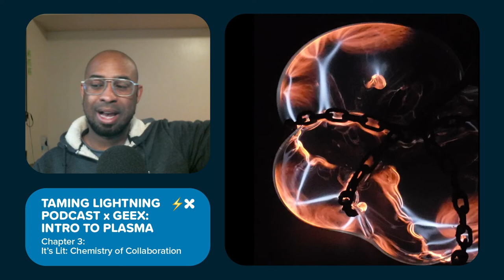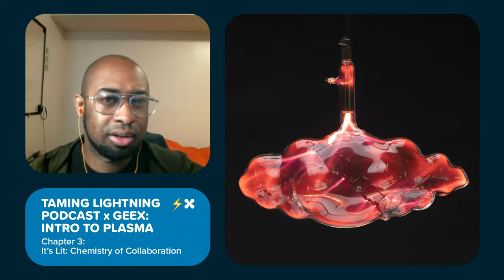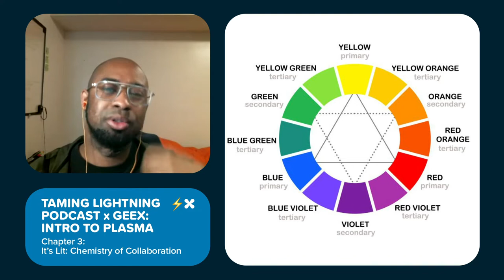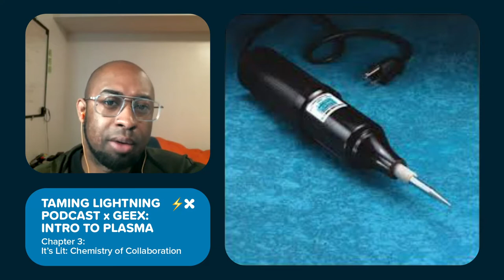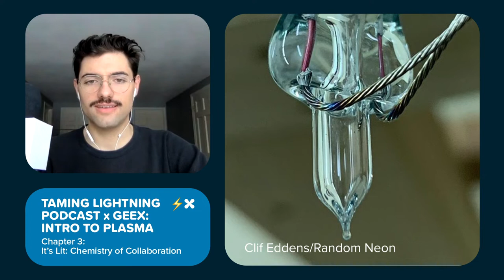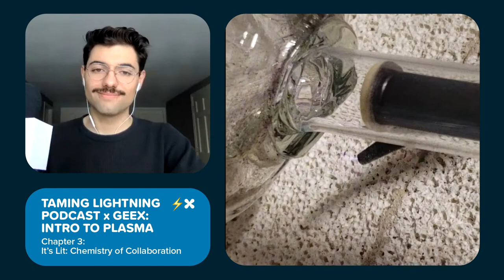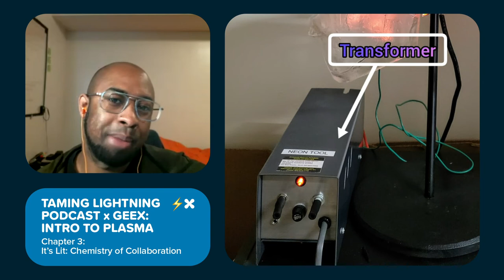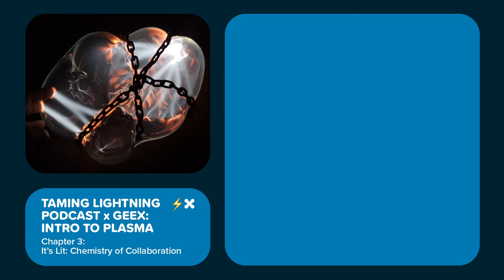Chapter 3: It's Lit – Chemistry of Collaboration | Taming Lightning x GEEX: Intro to Plasma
Feb. 2021 | In the third chapter of this collaborative series, Percy Echols II and Ben Orozco define plasma, discuss the mixture of gases and vapors, and get in depth about how to fill a vessel. Beyond the technical: another crucial component of plasma is the chemistry of collaboration. Percy and Ben note the differences between fabrication and collaboration, and offer advice on what to consider when working with the plasma community.

Created and hosted by Percy, the Taming Lightning podcast unpacks the alchemy of plasma and neon technology while interviewing glass artists, craftspeople, and scientists in the field.

Welcome back, lightning tamers!
In this collaboration with GEEX, Percy and Ben Orozco have produced a 4-part series for people new to the plasma process, introducing elements of plasma in an easy-to-apply format and touching on Percy’s journey as a self-starter and alchemist.

TIMESTAMPS
[00:00:00] Episode Preview
[00:01:09] Disclaimer
[00:01:46] GEEX | Taming Lightning fundraiser
[00:03:10] Taming Lightning Introduction
[00:03:55] Hello, Lightning Tamers!
[00:05:24] Revisiting Elements of Plasma - Overlapping Categories
[00:06:25] What is Plasma?
[00:11:23] Glow Discharge: 3 Discharge Modes
[00:12:33] Neon and Plasma: What's the difference?
[00:13:11] Gases Used for Plasma
[00:14:31] Risk and Rewards of Other Gases and Vapors
[00:17:06] Pressure, Gas Fills and Aesthetic Considerations
[00:20:20] Mixing Gases: Where to Begin?
[00:22:28] Color Theory: Phosphors and Glass Color
[00:25:06] Sponsor | Global Rare Gases - Need Gases?
[00:26:08] Pre-Pumping Requirements: Cleaning & Annealing
[00:28:13] Pre-Pumping Reqs: Leak Free Vessel
[00:28:55] Overview: Key Components in Gas Filling Manifold
[00:30:05] Overview: State of Plasma Filling
[00:30:37] Step-by-Step: Filling a Plasma Vessel
[00:32:22] Leak Checking: Spark Coil and Vacuum Pump
[00:35:15] Filling Procedure
[00:40:00] Fill Pressure and the Danger of Implosion
[00:41:13] Criteria for Completion
[00:42:02] “Tip Off”: Removing and Sealing from the Manifold
[00:45:19] GEEX | Learning or teaching glass during a pandemic?
[00:46:26] Collaboration: How to Approach
[00:47:50] Collaboration: Questions to Ask (and Recommended Collaborators!)
[00:48:48] Percy’s First Collaborations with Super Signs and Ash Williamson
[00:52:20] Fabrication vs. Collaboration
[00:54:06] Moderating Expectations in Collaborations
[00:55:28] Transformer Discussion
[00:56:24] Electrodes Part II: Capacitive Electrodes aka Capacitive Coupling
[01:00:21] Safety Considerations: Connecting Transformers to Neon-style Electrodes Vessels
[01:01:30] Mounting Work and Placement
[01:04:50] Sponsor | Information Unlimited - Need Plasma Transformers?
[01:06:27] Takeaways and Summary
[01:09:11] Thanks for Listening! (+ Share your Qs and Progress!)
[01:09:56] Outro and Acknowledgments

SUPPORT
We’re hoping one hundred listeners can chip in $7/episode. Support Taming Lightning’s production and compensate valued voices in the field of glass education!

LINKS
Follow @GEEXglass!

Follow Percy, AKA @TamingLighting!

MUSIC CREDITS
Preview: Retro by ONE
Fundraiser: Serenity, produced by Riddiman
Introduction: Boost by Joakim Karud
Global Rare Gases: Mixtape, produced by Riddiman
Intermission: Sunnyside by One
Information Unlimited: Reentry by Lapse
Credits: The Process by Lakey Inspired